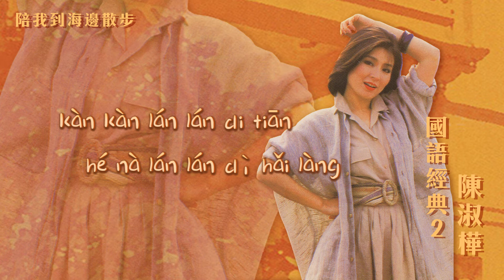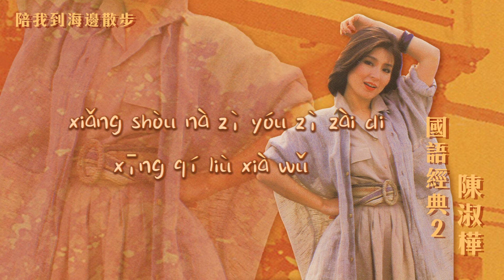【Official Audio Lyrics Video】陳淑樺Chén Shū Huà《國語經典2》-〈陪我到海邊散步Péi Wǒ Dào Hǎi Biān Sàn Bù〉官方動態歌詞版MV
陪我到海邊散步
Péi Wǒ Dào Hǎi Biān Sàn Bù

作詞：謝蜀芬  作曲：李奎然
zuò cí: xiè shǔ fēn   zuò qǔ: lǐ kuí rán

嘿！朋友
hēi! péng yǒu
可願意陪我到海邊去散步
kě yuan yì péi wǒ dào hǎi biān qù sàn bù
享受那款款的風和那暖暖的陽光
xiǎng shòu nà kuǎn kuǎn di fēng hé nà nuǎn nuǎn di yang guāng

在沙灘上印下兩行長長的腳步
zài shā tān shàng yìn xià liǎng háng cháng cháng di jiǎo bù
看看藍藍的天和那藍藍的海浪
kàn kàn lán lán di tiān hé nà lán lán dì hǎi làng

抛開煩惱
pāo kāi fán nǎo
什麽都不要想
shé mó dōu bù yào xiǎng
放鬆心情過一個自在的星期六下午
fang sōng xīn qíng guò yī gè zì zài di xīng qí liù xià wǔ

嘿！朋友
hēi! péng yǒu
享受那自由自在的星期六下午
xiǎng shòu nà zì yóu zì zài di xīng qí liù xià wǔ